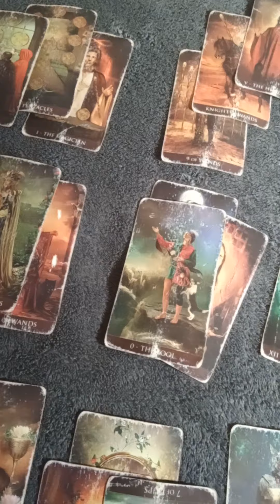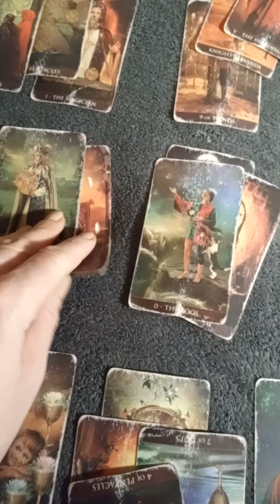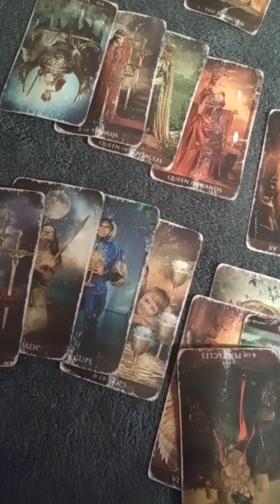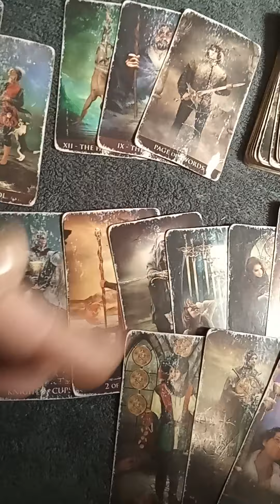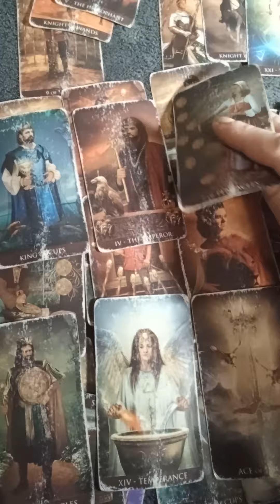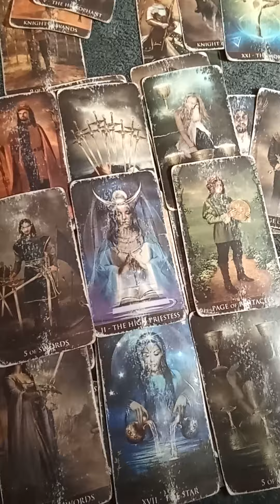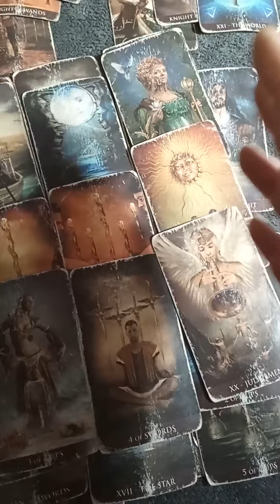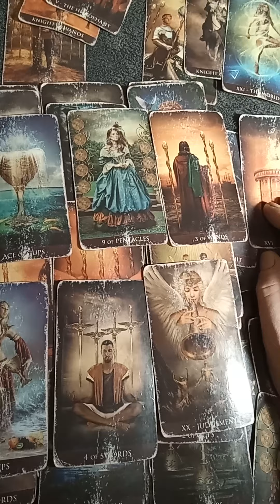Virgo & Leo Monthly They didn't want you but now they do December 2022 TAROTBARBIE